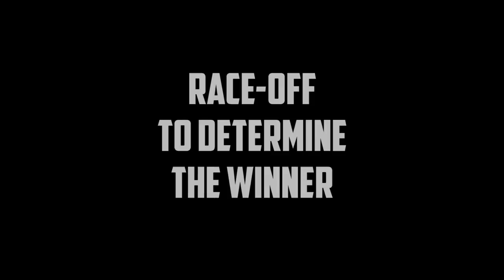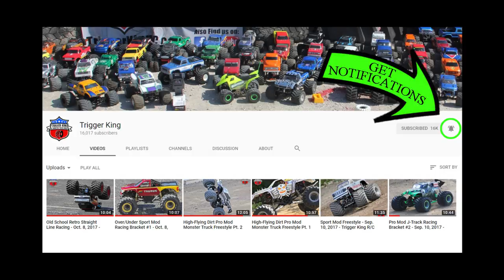Outlaw Retro Racing Bracket #2 - Oct. 8, 2017 - Trigger King R/C Monster Trucks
Outlaw Retro Racing bracket #2 from October 8, 2017.  Race was presented by Checkered Flag Hobby Country.